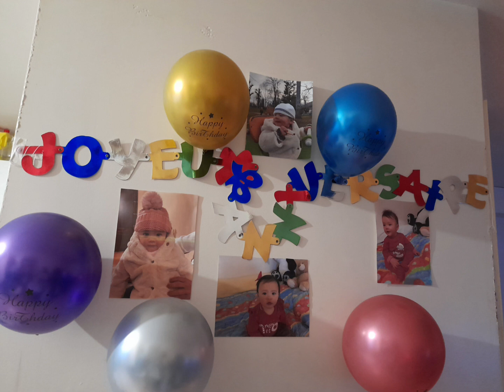Annelia birthday 1year old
she's  turning  1 year old  March 28 , simple  celebration  on her day